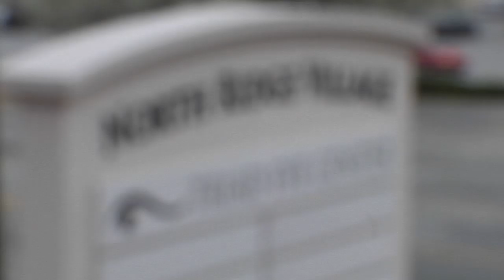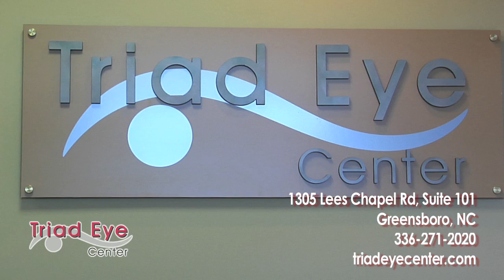Triad Eye Center - Greensboro, NC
Eye Care Video practice profile on Drs. Timothy Koop and Angela Martinek.